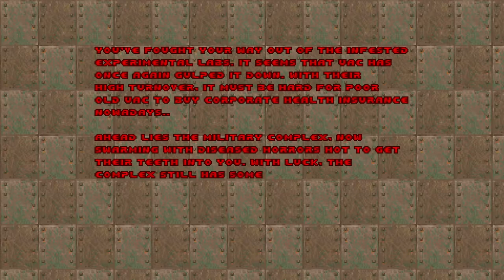Final Doom: TNT: Evilution [2] MAP06-MAP08 // Hitscanners Galore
Some fine levels, but boy is that track in the last level an absolute banger.

00:00 MAP06: Open Season
08:55 MAP07: Prison
22:14 MAP08: Metal